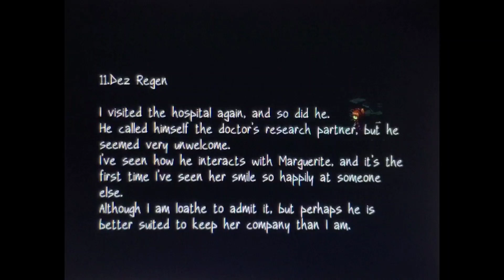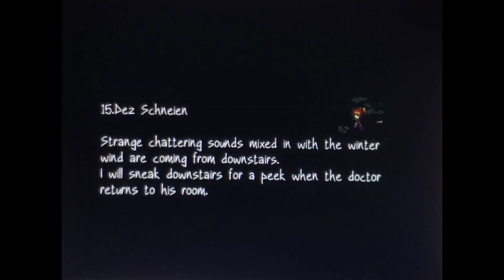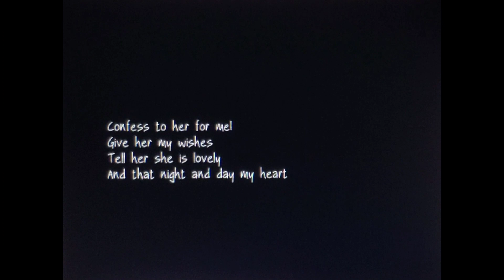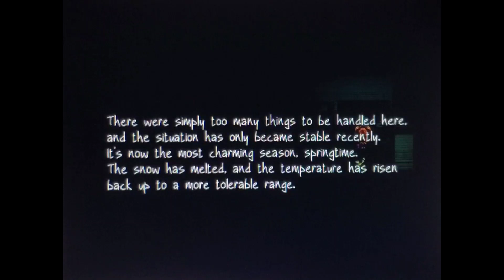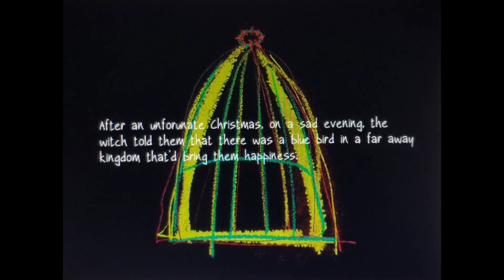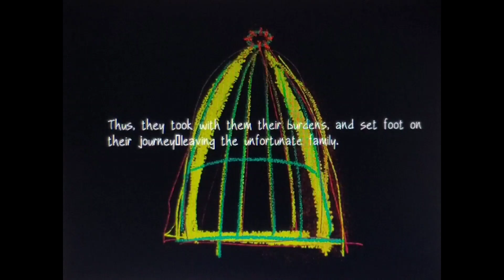Follow Me | Fausts Alptraum (Part 4)